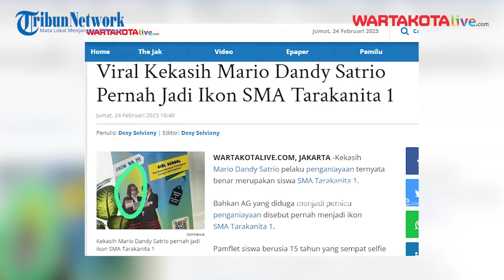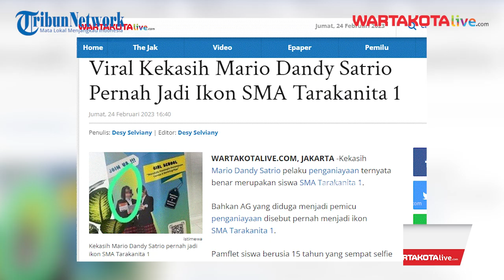Kekasih Mario Dandy Sempat Jadi Ikon SMA Tarakanita 1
Kekasih Mario Dandy Satrio pelaku penganiayaan ternyata benar merupakan siswa SMA Tarakanita 1.

Bahkan AG yang diduga menjadi pemicu penganiayaan disebut pernah menjadi ikon SMA Tarakanita 1.

Dalam pamflet itu terlihat AG berambut pendek menjadi ikon penerimaan siswi baru periode 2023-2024.

SMA Tarakanita 1 pun mengakui bahwa AG adalah siswanya. Pengakuan tertulis dalam keterangan Jumat (24/2/2023).